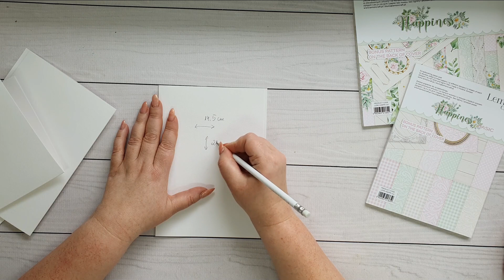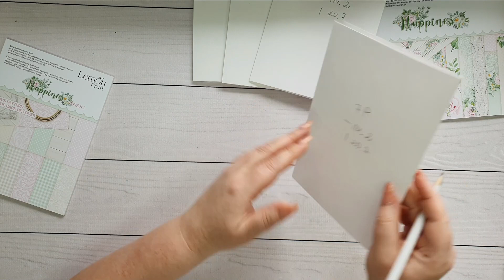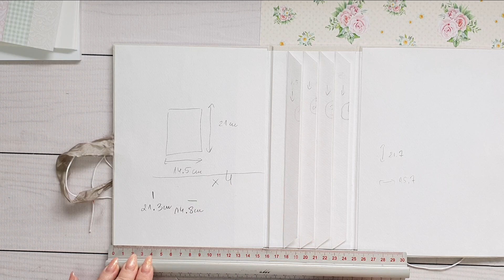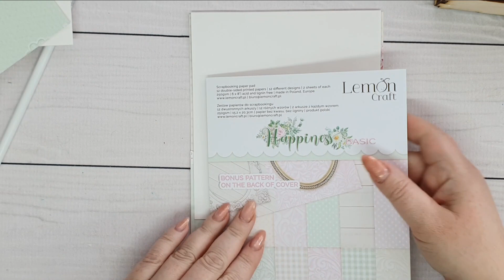Jak zrobić idealny album na zdjęcia? - Część 2 - Odkryj triki i techniki scrapbookingu!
Zrób własny album na zdjęcia – odkryj sekrety profesjonalnego scrapbookingu!

Czy wiesz, jak stworzyć album na zdjęcia, który będzie nie tylko piękną pamiątką, ale także praktycznym miejscem na dziesiątki fotografii? Wyobraź sobie album pełen ukrytych skrytek, dodatkowych klapek i kieszonek na zdjęcia – stworzony dokładnie tak, jak chcesz.

W drugiej części 7-odcinkowego kursu scrapbookingu Projektantka Lemoncraft, Asia, pokaże Ci, jak zaprojektować pierwszą stronę Twojego płóciennego albumu handmade. Każdy krok jest dokładnie pokazany, dzięki czemu nawet początkujący stworzą coś wyjątkowego!

W tym tutorialu nauczysz się:
✔️ Jak stworzyć stronę albumu z dekoracyjną kieszonką i składaną książeczką na zdjęcia.
✔️ Jak wykonać przepaskę na dodatkowe fotografie i wsunąć książeczkę 9x13 cm.
✔️ Jak używać magnesów neodymowych, aby strony zamykały się perfekcyjnie.
✔️ Jak idealnie dopasować papiery do poszczególnych elementów, by uniknąć chaosu i nadmiaru wzorów.

Lemoncraft Happiness – perfekcyjny wybór do Twojego albumu handmade!

Tworzysz album wspólnie z Asią? Na jaką okazję? Papiery z tej kolekcji są bardzo wszechstronne! Świetnie sprawdzą się zarówno na album ślubny, jak i urodzinowy, komunijny czy chrzcielny. Pastelowe kolory i subtelne wzory pozwalają na dopasowanie dekoracji i zdjęć o dowolnej kolorystyce, bez ryzyka, że przytłoczą Twoje wspomnienia.

W skrócie – Happiness Lemoncraft to wszystko, czego potrzebujesz, aby Twój album wyglądał profesjonalnie i zachwycał od pierwszej do ostatniej strony!

Co dalej?
W części trzeciej, Asia pokaże Ci kolejne etapy tworzenia tego albumu! Zostań z nami, by zobaczyć, jak pięknie udekorować strony i dodać im wyjątkowego charakteru.

Nie zapomnij otagować swojej pracy w social mediach, używając poniższych hashtagów – z przyjemnością zajrzymy, by zostawić Ci miłe słowo! 😊

⋯⋯⋯⋯⋯ ❤⋯⋯⋯⋯⋯ ღ♡☺♡ღ ⋯⋯⋯⋯⋯❤ ⋯⋯⋯⋯⋯
Lemoncraft znajdziesz na:

⋯⋯⋯⋯ ❤⋯⋯ ღ♡ Z serca dziękujemy i posyłamy cytrynowe uściski ♡ღ ⋯⋯❤ ⋯⋯⋯⋯